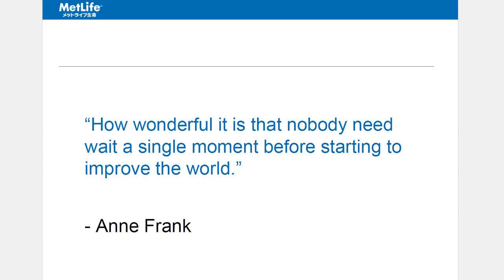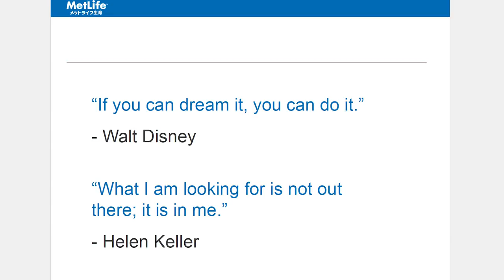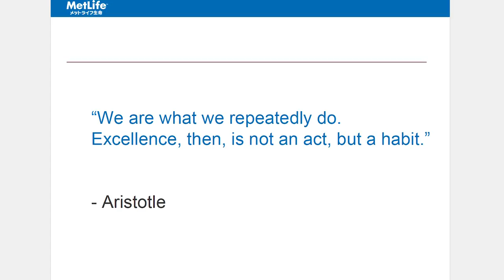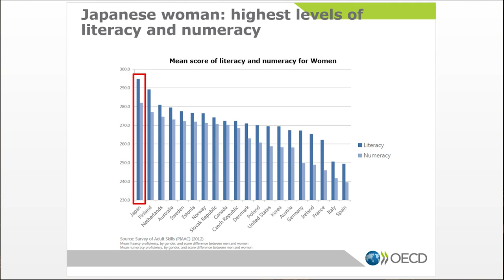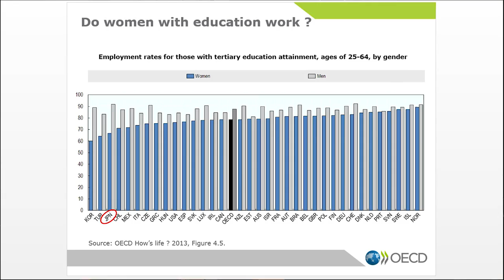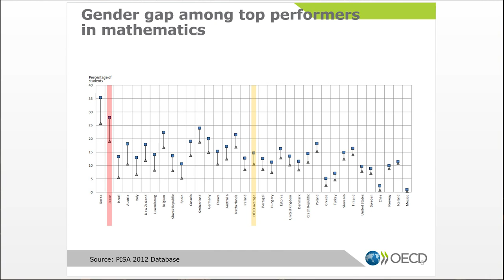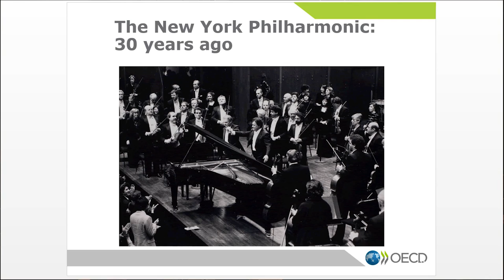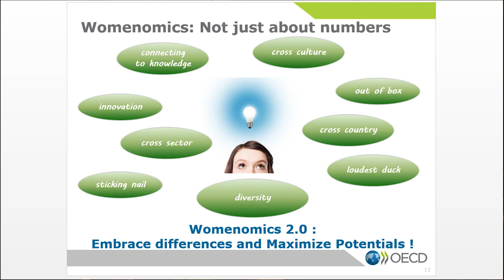2015 ACCJ Kansai Women in Business Summit: Opening Presentations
Sachin N. Shah, Director, Representative Statutory Executive Officer, Chairman, President and CEO, MetLife Insurance K.K. and Yumiko Murakami, Head of OECD Tokyo Centre, open the summit with anecdotes and the latest data on workforce diversity.